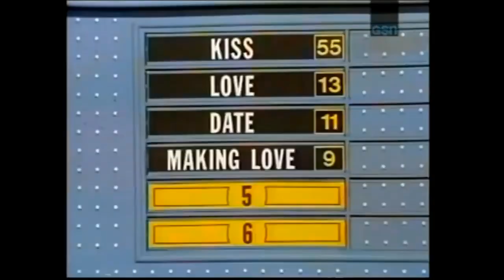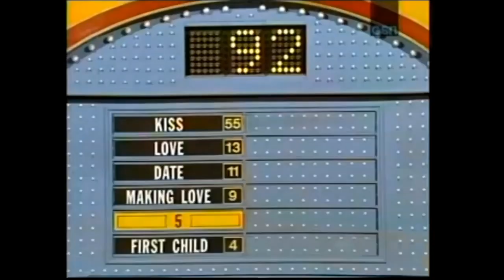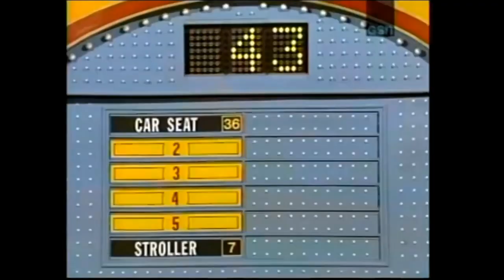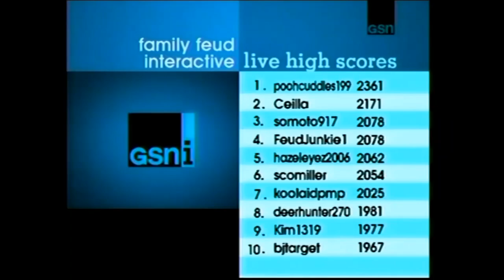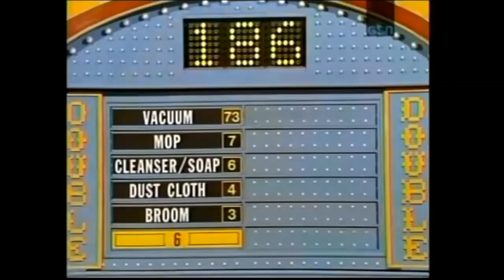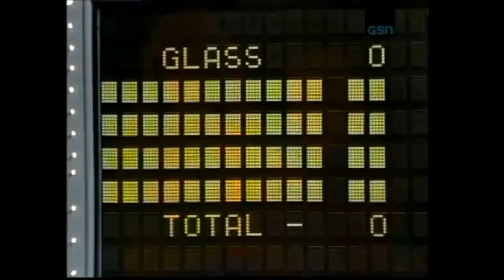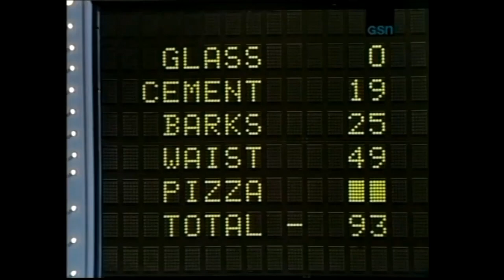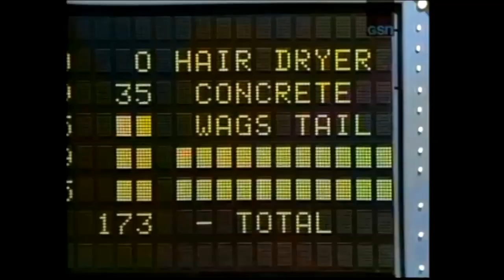Family Feud [Combs] | The Price is Right VS. Young & the Restless (Day 5)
SYN⧸1991